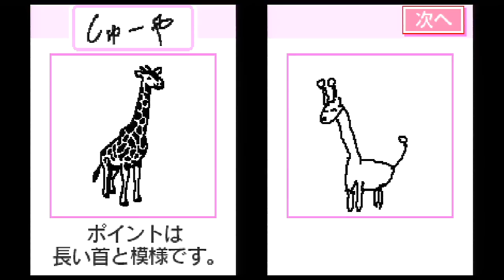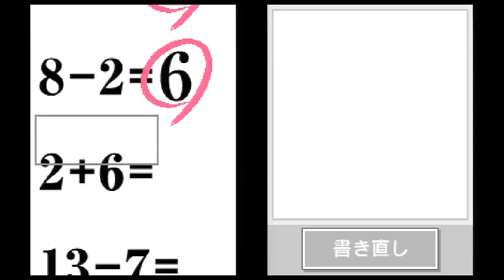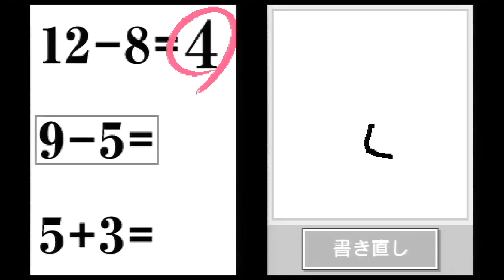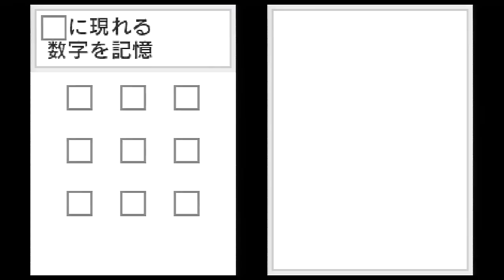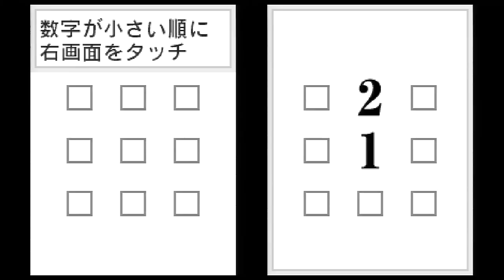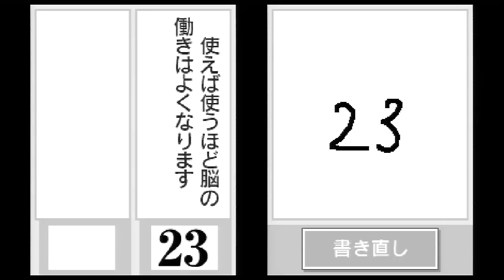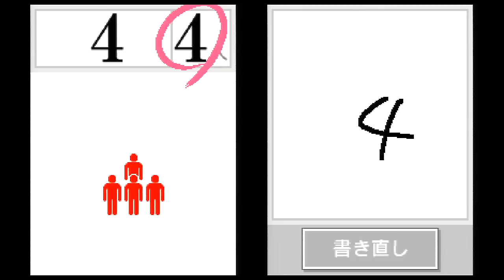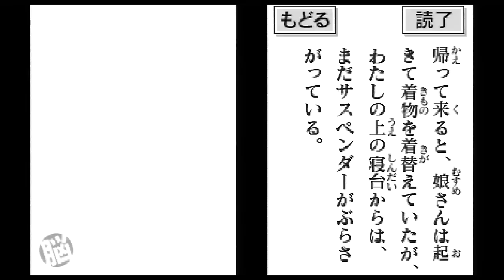【実況】あえて言おう、脳トレはゲームだとpart1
世に脳トレブームを巻き起こした本作
「東北大学未来科学技術共同研究センター川島隆太教授監修 脳を鍛える大人のDSトレーニング」
超絶長いタイトルも懐かしい

今回WiiUでDSのVCとして
期間限定でDLできるように
6月いっぱいまでの期間限定配信なので
WiiUを持っている人はDLしておこう

まだお試し版なので
丸ごと保存やキーコンフィグ機能は使用不可能
将来的にアップデートされるらしいよ

どちらかというとDSのVCの紹介みたいな感じなので
あんまりシリーズ化とかもする気はないので
ある程度トレーニングが増えたら
また続きを撮る程度気分

個人的に名作音読が本番だと思ってるよ

VC脳トレのレビューはブログで見てね